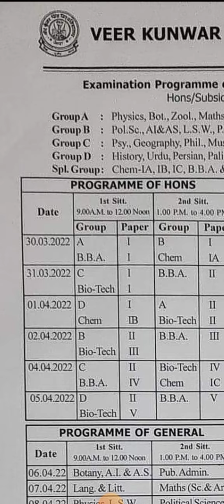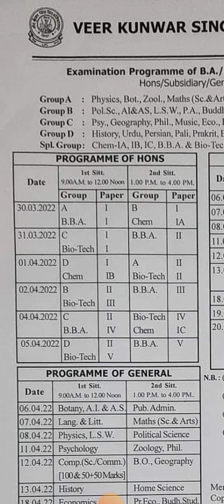Vksu Today Exam 31/03/2022 Vksu Part 1 Exam 2020-23 जान लिजिए कल एग्जाम किस सब्जेक्ट का है